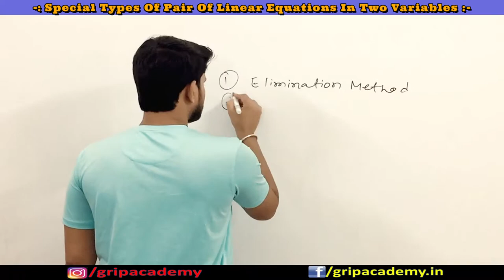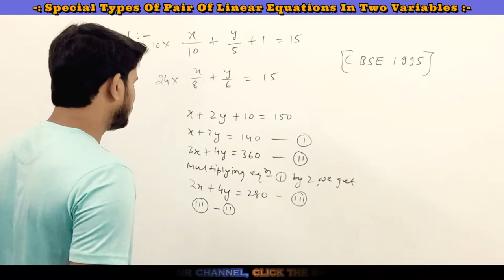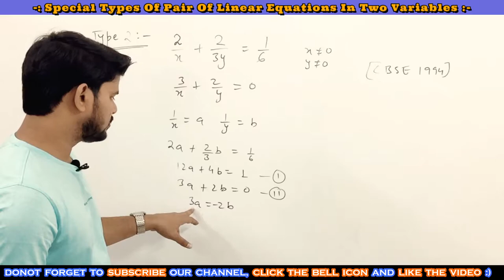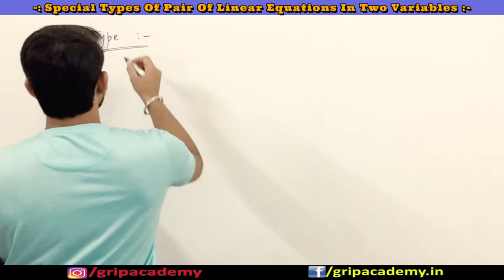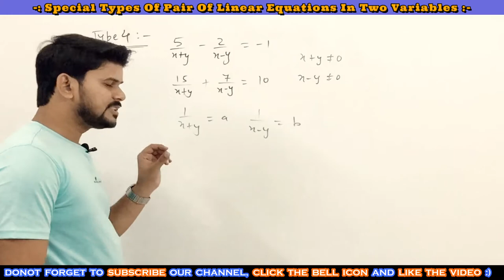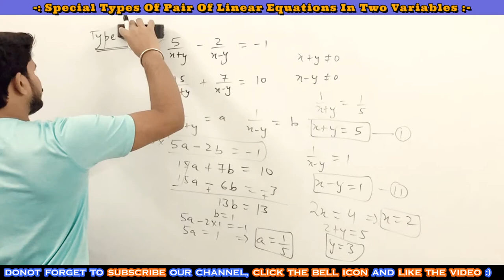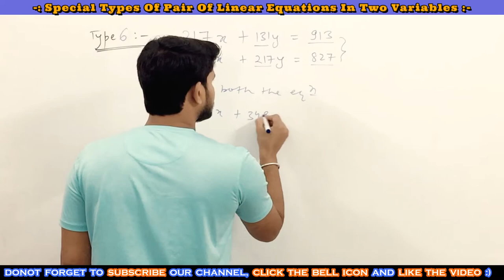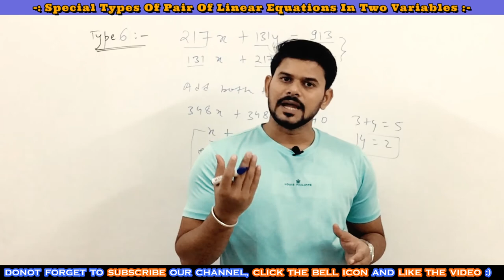Special Types Of Pair Of Linear Equations In Two Variables | Class 9/10/11/12 | For Job Aspirants